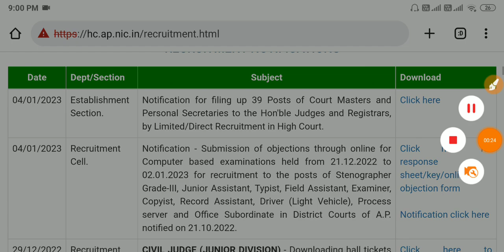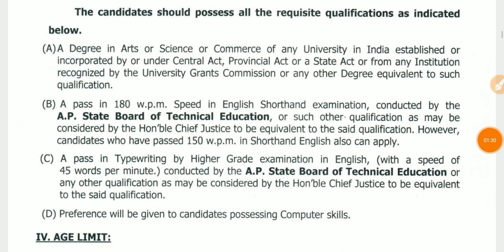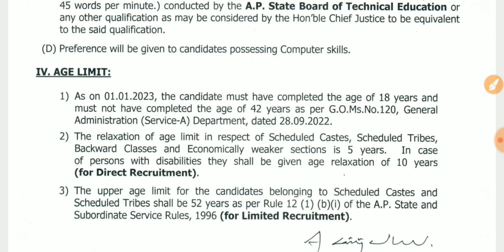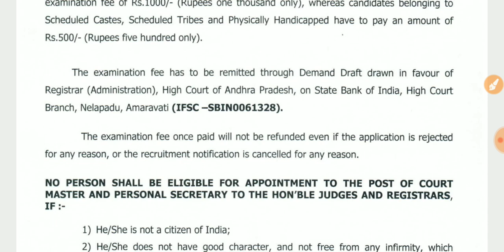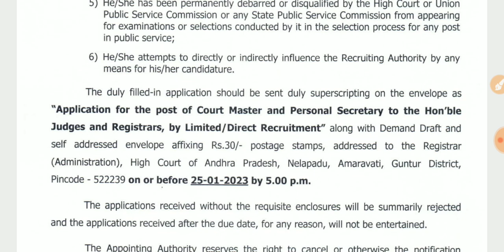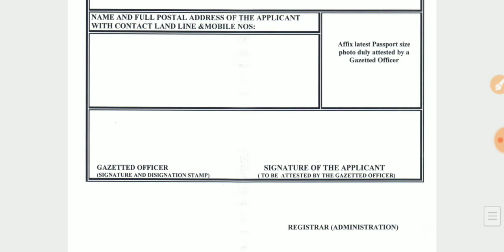AP హైకోర్టు మరో నోటిఫికేషన్ విడుదల | Ap Court Jobs notification | Ap Govt Jobs | Ap Jobs 2023